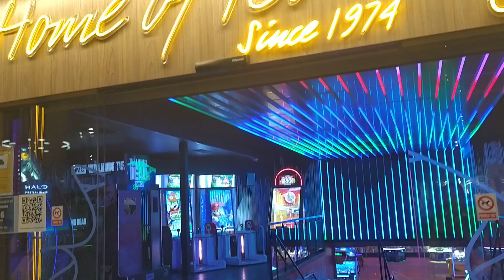funtasia fairground benidorm-open tonight